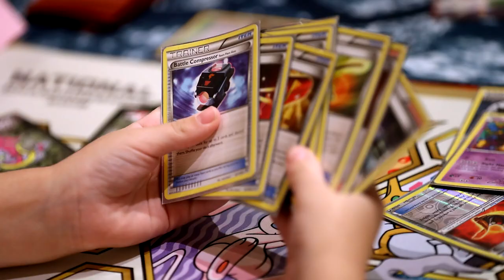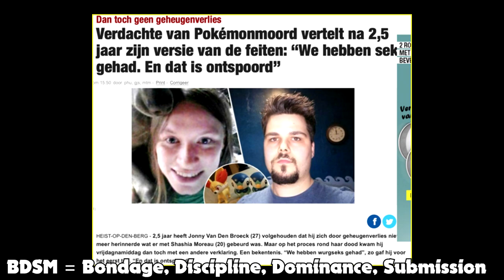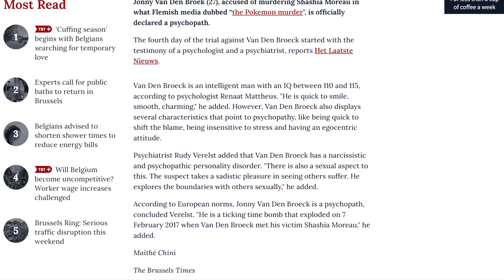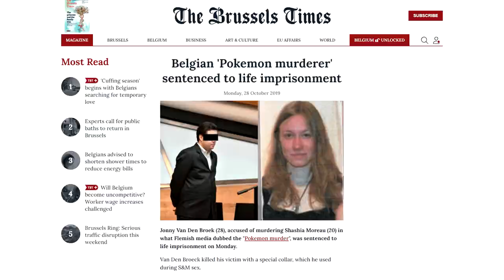The Pokémon Murders: The disturbing death of Shashia Moreau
It's February 2017 in Antwerp, Belgium. Shashia Moreau is on her way to trade Pokémon figurines and Pokémon cards with Jonny Van Den Broeck, a guy she met on Facebook. Little did she know at the time, that her adventure to complete her Pokémon collection, would soon end in her own demise. In this true crime like documentary video we'll take an in depth look at the case of Shashia Moreau and her murderer Jonny Van Den Broeck, often dubbed by the media as "The Pokémon Murders".

How Hellena Taylor was exploited for Bayonetta 3 - and how it all turned out to be a lie: